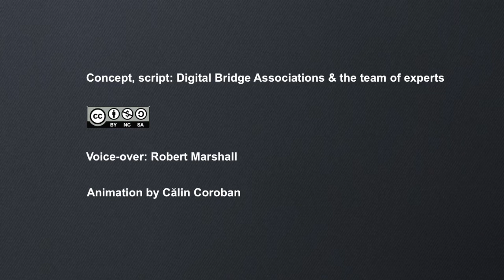Rulo (ep. 10) - Rulo runs for office against Mr. Cobble!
15 years have passed since our adventures with Rulo. Our little robot is now a reputed history professor. He still lives in the Mechanic Town, but he travels often to Trampoline to hold courses for the students there. He leads a quiet life, but he is unhappy with the way the Land of Fun has been run. All the challenges of his childhood appear to be repeating with each generation. Mr. Cobble is in office for the fourth straight term and he’s getting ready for a fifth. Corruption has spread, the resources of the Land have been spent inefficiently, and freedom of speech is under siege. Nowadays, the name of the land seems senseless…

Watch the animation to learn what happened. Watch the full series of Rulo to learn more on rule of law and your rights.

Concept&script: Digital Bridge Association and the team of experts. Animation: Călin Coroban. Voice-over: Robert Marshall